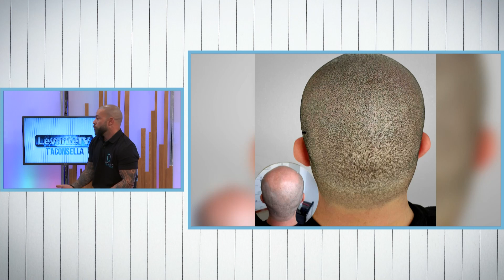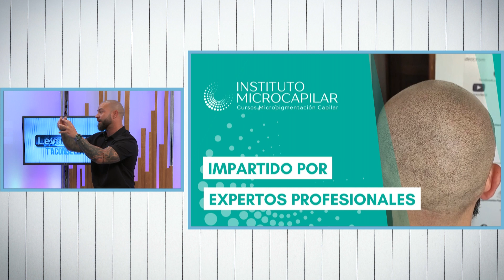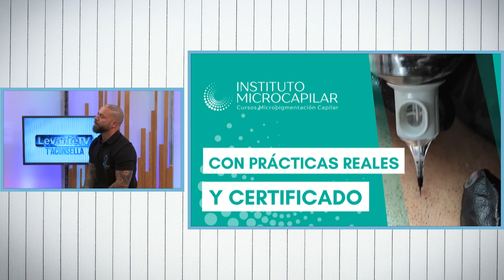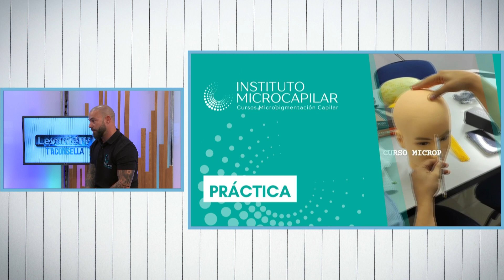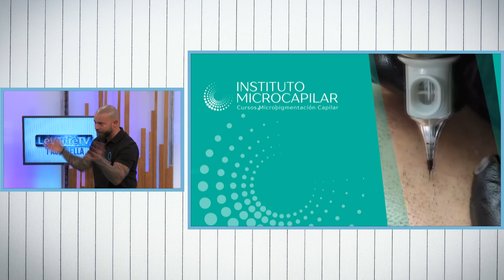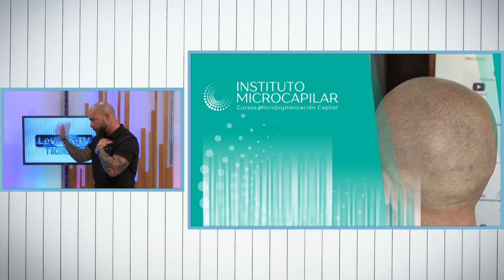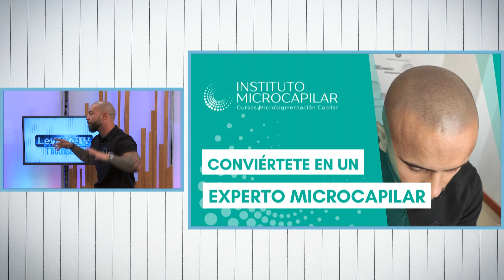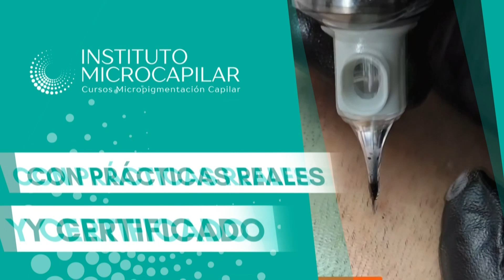Levante t'aconsella - Micropigmentación capilar con Cayetano Contreras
Hoy recibimos en Levante T’Aconsella a Cayetano Contreras, un profesional de la micropigmentación capilar. Conocemos esta técnica, sus ventajas y como te puede cambiar la vida.
Nos presenta su clínica en Valencia y los cursos de formación para profesionales de la estética.

En Levante T’aconsella, cada lunes dedicaremos un ratito de nuestro tiempo para darte los mejores consejos y recibir todas vuestras dudas.
Temas tan importantes como la salud, la economía, problemas de leyes…incluso hablaremos de mecánica de camiones!
Los mejores profesionales en el plató de Levante Tv con los temas que mas te interesan con total naturalidad

Lunes A PARTIR DE LAS 13:30. Presenta Bea Carrascosa.